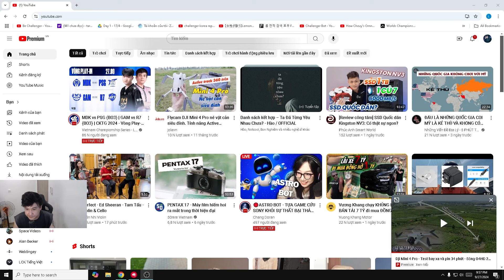XEM CKTG 2024 | GAM VS R7 VÁN 1 | GAM TIẾN BỘ Ở QUÁ NHIỀU MẶT | LING REACTION